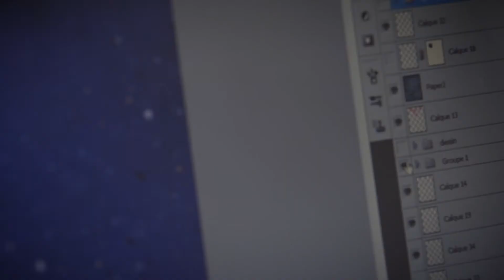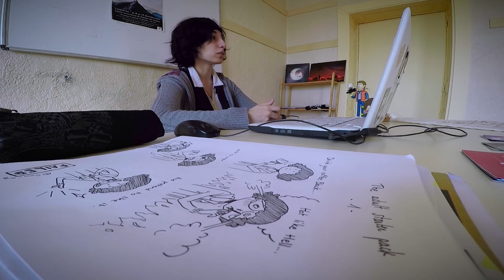Forsaken Star - Lauréate Opération Ouvre Boite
Saw Ay, illustratrice, est lauréate du prix Ouvre Boite : Quartiers Solidaires
L’opération « Ouvre-boîte », organisée par Clermont Communauté valorise le parcours d'entrepreneurs, issus des quartiers prioritaires de l'agglomération ou développant un projet relevant du champ de l’économie sociale et solidaire.